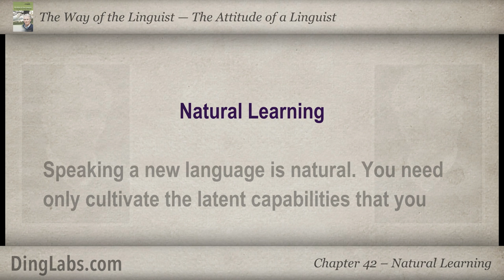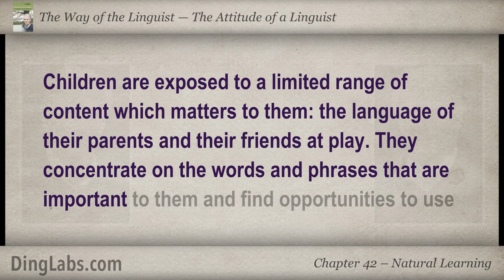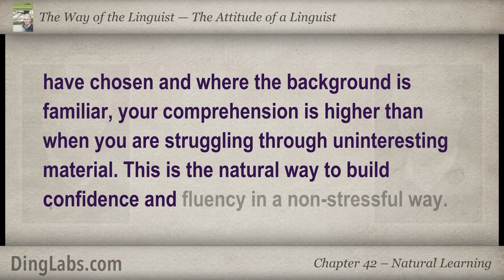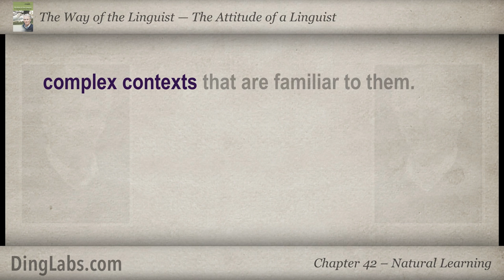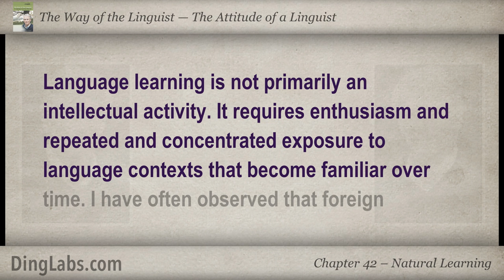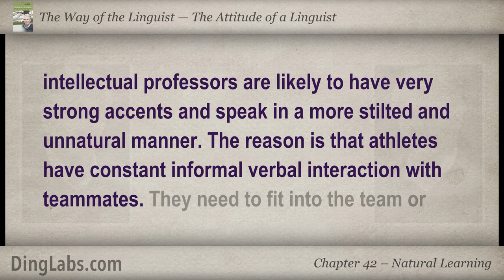42: The Linguist by Steve Kaufmann - The Attitude of a Linguist - Natural Learning